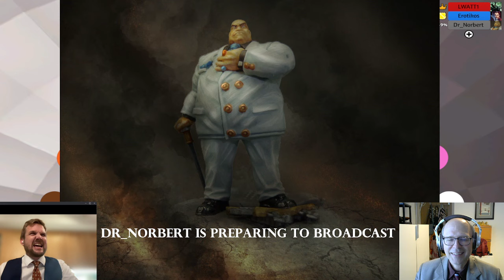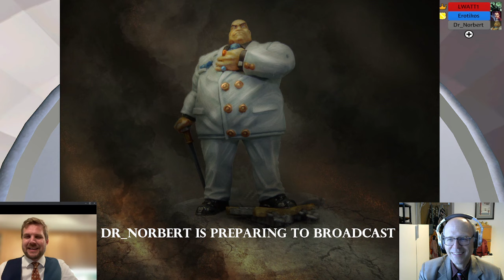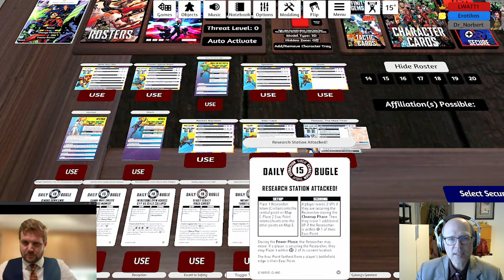MCP TTS League Season 12 Week 3 - Liam (Scotland) vs Erik (Sweden)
We are back to streaming after a bit of late summer holiday.  This week we have Liam playing a very tall Guardians list with the revised Senor Thanos into Erik who plays his beloved A-Force list with the new Black Cat in it!  After an explosive opening the match gets really edgy.